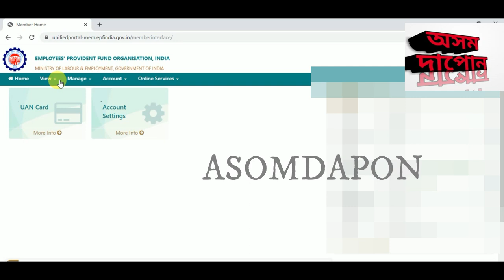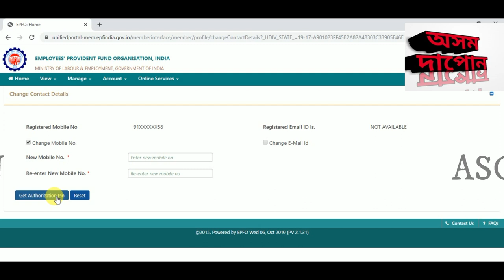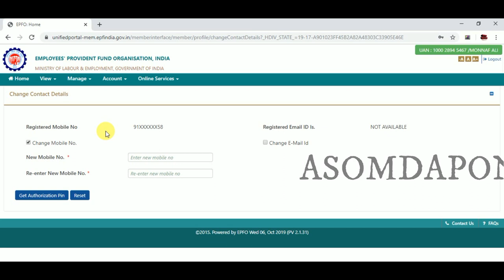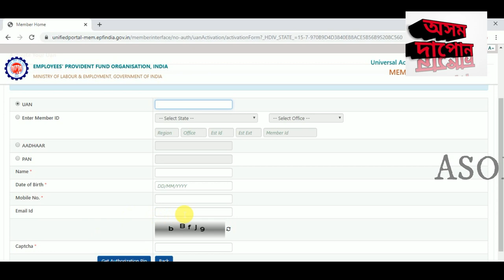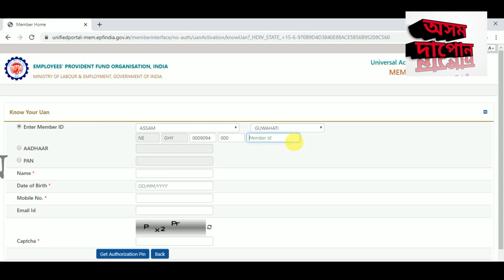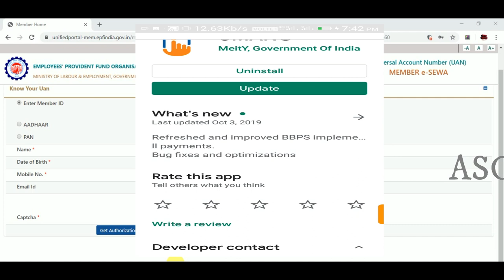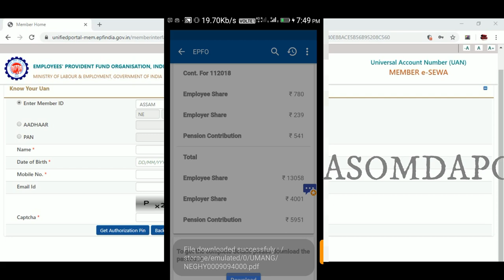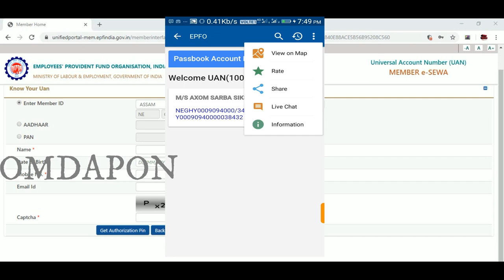CPF ত মোবাইল নম্বৰ কেনেকৈ সলনি কৰে# কেনেকৈ নতুন নম্বৰ সংযোগ কৰেHOW TO CHECK balance!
এই ভিডিঅটোত CPF_মোবাই_নম্বৰসলনি,নতুন মোবাইল নম্বৰ ৰেগিষ্ট্ৰেচন , বেলেন্স চোৱা আদিৰ বিষয়ে কোৱা হৈছে